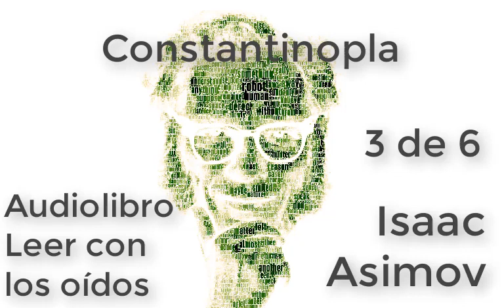Constantinopla (03d06) de Isaac Asimov AUDIOLIBRO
Constantinopla.
De Isaac Asimov.
Audiolibro 3 de 6.
Hizo lo que pudo militarmente.
Envió un ejército que fue aniquilado.
¿Qué podía hacer después?
¿Era simplemente una cuestión de fuerza militar ciega?
¿Tenía que levantarse eternamente de su trono, el héroe armado, y llevar a sus valientes bandas a la victoria?
O podía sentarse en el trono y considerar que las personas que no querían ser salvadas no podían ser salvadas.
Si el pueblo de Siria se entregaba enseguida a cada aspirante a conquistador, sería una tarea imposible tratar de socorrerle.
Sería más útil preguntar por qué Siria se entregó con tanta facilidad: su pueblo había dado guerreros bastantes tenaces en el pasado.
Heraclio reconoció que la culpa estaba en la estrategia occidental de sus antecesores, en haber hecho siempre caso omiso del sur y habérsele puesto voluntariamente en contra.
Olvidémonos entonces de ejércitos y de batallas.
Aplaquemos a las provincias, y ellas se defenderán.
En esta cuestión, Sergio, patriarca de Constantinopla, demostró su valor.
Había sido suficientemente perspicaz como para poner los tesoros de la Iglesia a la disposición del emperador, suficientemente valeroso para evitar que Heraclio huyera en un momento de desesperación, bastante resuelto para defender Constantinopla durante el crítico sitio de los ávaros, en ese momento bastante tolerante como para intentar comprometer las posiciones ortodoxas de Constantinopla.
Paulatinamente elaboró una doctrina situada entre el catolicismo y el monofisismo.
Según esta fórmula, se consideraba que Jesucristo poseía dos naturalezas, la divina y la humana, como decían los católicos.
Pero las dos naturalezas estaban animadas por una sola voluntad, y por lo tanto actuaban como si tuviera una sola naturaleza, como afirmaban los monofisitas.
El nombre dado a esta fórmula fue monotelitismo, que procede de las palabras griegas que significan "una voluntad".
La fórmula fue elaborada finalmente en el 638, y después promulgada.
Como ocurre a menudo con las soluciones intermedias de buena fe, lo único que consiguió fue empeorar la situación.
Las gentes de las provincias del sur estaban demasiado irritadas como para escuchar a Constantinopla; habían visto sus esperanzas frustradas demasiadas veces en el pasado; y rechazaron categóricamente el compromiso.
Lo mismo hicieron las poblaciones católicas del Occidente en Italia y África del Norte.
Heraclio terminó por ofender al Occidente de modo grave, sin haber reconciliado al sur, y así hizo lo peor para las dos partes.
El imperio continuaba sufriendo derrotas, perdiendo territorios casi sin ninguna resistencia.
En el 637 los árabes se habían apoderado de Jerusalén, sólo nueve años después de su liberación de los persas.
Esta vez la Vera Cruz, restaurada con tanta pompa y ceremonia en el 630, desapareció por completo.
En el 641 Heraclio murió, mientras los árabes se dedicaban activamente a apoderarse de Egipto.
Esta conquista se dio por terminada en el 642 con la rendición de Alejandría.
Heraclio había gobernado a lo largo de treinta y un años en un reinado que estaba casi tan repleto de contrastes como el de su contemporáneo y gran rival Cosroes II.
Heraclio había perdido mucho, luego ganado mucho, y por último perdido otra vez.
Había dado la vuelta a la primera catástrofe con un esfuerzo sobrehumano, que no le dejó fuerzas para dar un giro a la segunda.
Tampoco impidió nadie la segunda catástrofe de su reinado.
Siria y Egipto se perdieron para siempre en la segunda vuelta.
Por supuesto, no hay nada que sea un desastre completo y un decidido optimista puede encontrar algún elemento compensador en la situación más desconsoladora.
Se puede sostener, por ejemplo, que desde hacía al menos un siglo las provincias monofisitas eran una carga para el imperio.
A lo sumo daban un desganado asentimiento, en el mejor de los casos constituían una fuente permanente de controversias, y se sometían a cualquier ejército que acampara a sus puertas.
Tal vez lo mejor era no seguir con ellas.
`Lo que quedaba del imperio era ya enteramente católico y casi por completo griego en cultura.
Desde luego, al finalizar el reinado de Heraclio el imperio se iba convirtiendo casi por entero en el Imperio Griego, tal como lo llamarían en Europa Occidental hacia finales de la Edad Media.
De hecho, bajo el gobierno de Heraclio el latín dejó por fin de ser el idioma oficial de la corte y del derecho.
Los funcionarios gubernamentales recibían títulos griegos y las leyes se promulgaban en griego.
Por eso, si el imperio había perdido espacio en el mapa, de todos modos era más fuerte ya que estaba unificado en la religión, el idioma y el pensamiento, y formado por una población unida por fin en su formación y sus creencias.
Aun así, esta característica compensadora tampoco compensaba del todo.
Hasta los tiempos de Heraclio, las ramas occidental y oriental de la Iglesia católica podían es